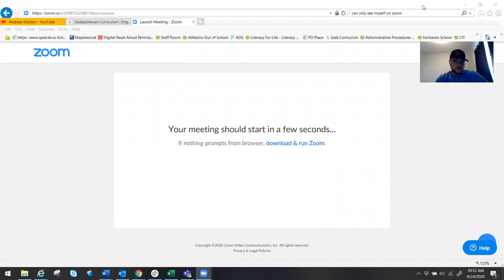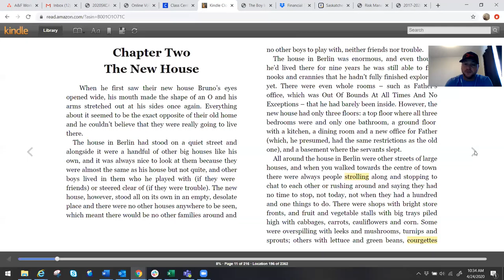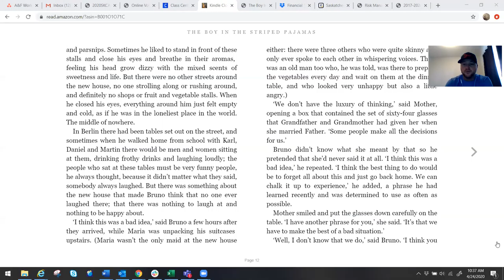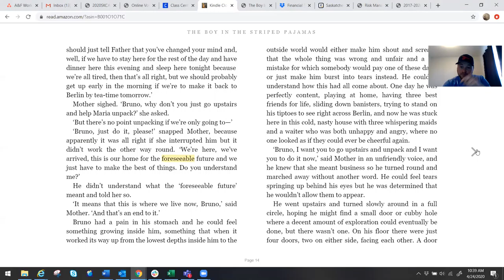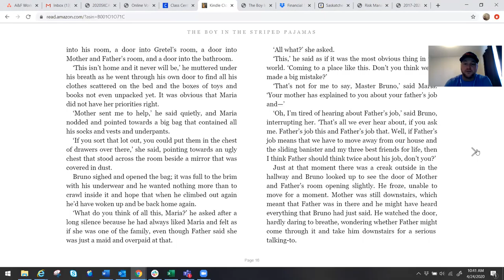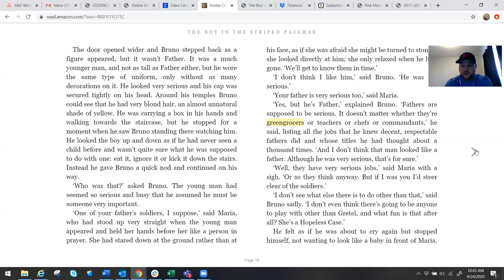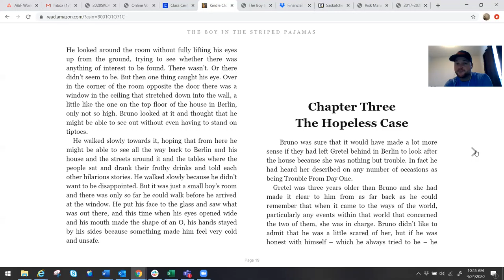Chapter 2 Boy in the Striped Pajamas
With permission from Scholastic Canada, we appreciate allowing our class to post the Read-A-Loud version of Boy in the Striped Pajamas. Here is Chapter 2.